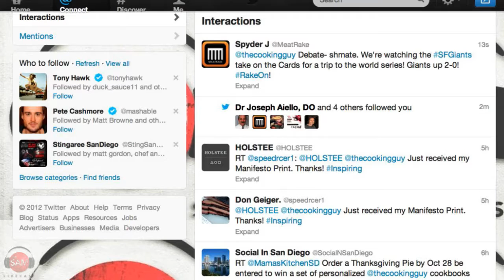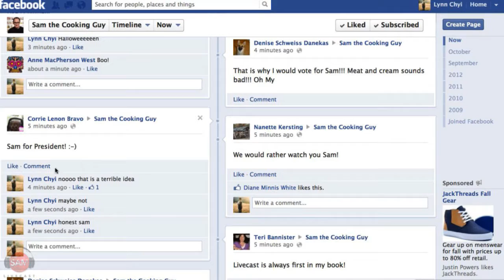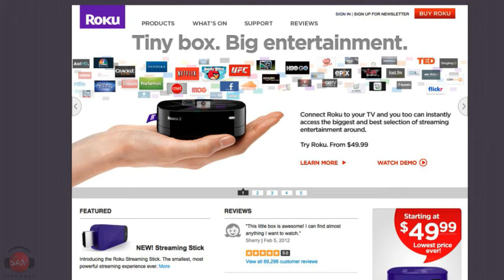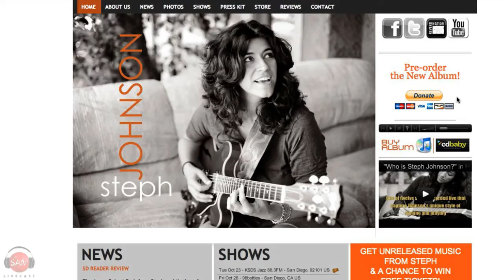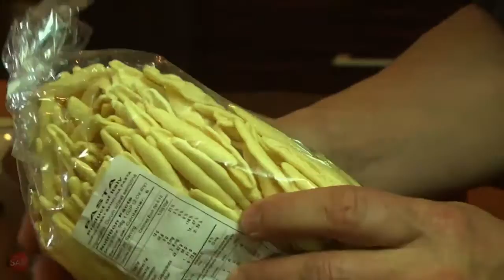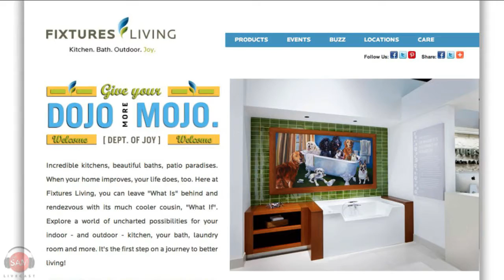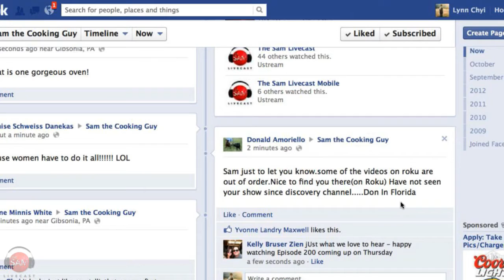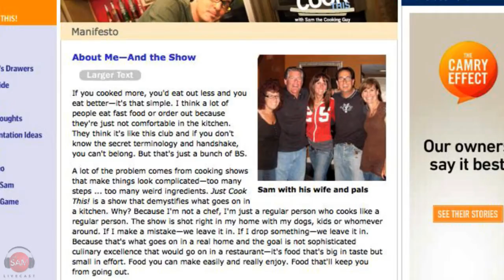Ep198 - Steph Johnson and Spicy Sausage Pasta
In our near 200 episode lifespan we've never had a musical guest on The Sam Livecast until now. So please feast your ears on the musical stylings of the beautiful and talented Steph Johnson and then feast your tastebuds on Sam's Spicy Sausage Pasta (or they call it Saucy Pausty here in this joint).